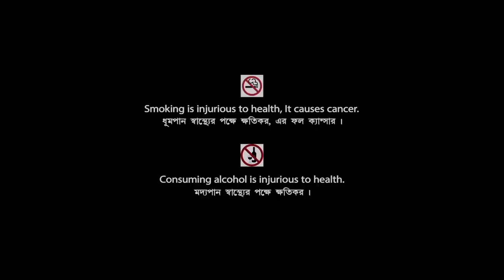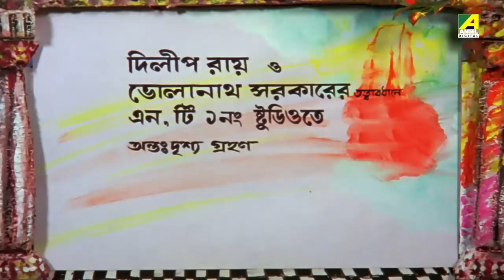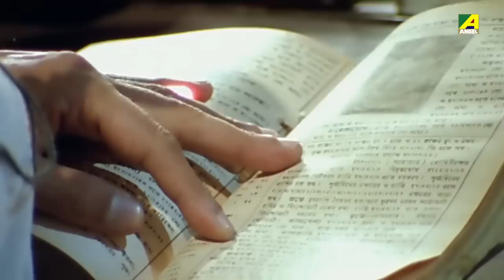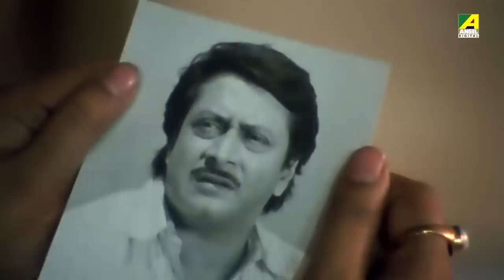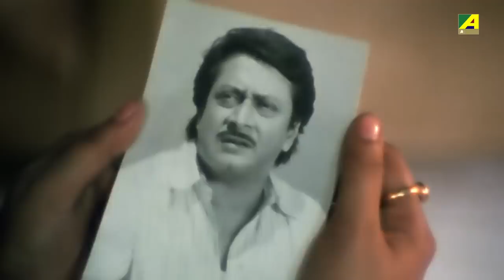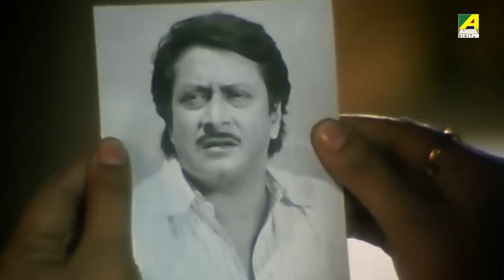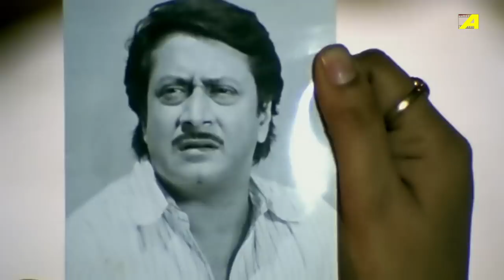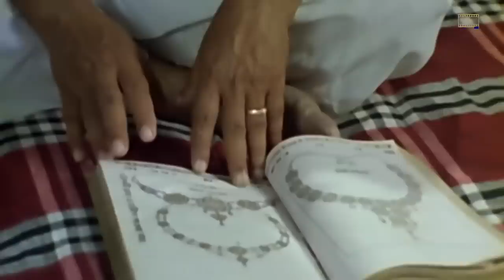Neoti - Bengali Full Movie | Indrani Haldar | Ranjit Mallick | Chumki Choudhury | Lokesh Ghosh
Watch the Bengali full movie Neoti : নিয়তি বাংলা ছবি on YouTube. The Bengali Film Neoti was released in the year 1999, Directed by Bablu Samaddar, starring Ranjit Mallick, Indrani Haldar, Lokesh Ghosh, Chumki Choudhury, Soumitra Chatterjee, Anup Kumar & Others.

Movie : Neoti
Language : Bengali
Genre : Family, Drama
Producer : Tapan Saha
Director : Bablu Samaddar
Story : Nimai Moulik
Music Director : Manoranjan
Lyricist : Anjan Choudhury, Lila Chowdhury, Shibdas Bandyopadhyay
Playback : Goutam Ghose, Mita Chatterjee, Bina Chakraborty, Ajoy Chakrabarty
Release : 1999
Star Cast : Ranjit Mallick, Indrani Haldar, Lokesh Ghosh, Chumki Choudhury, Soumitra Chatterjee, Anup Kumar, Haradhan Bandopadhyay, Biplab Chatterjee, Lily Chakravarty, Gyanesh Mukherjee, Santu Mukhopadhyay, Bratati Chowdhury, Samir Ghosh, Kumkum Roy

Synopsis:::
Nioti is a bengali family drama movie starring Soumitra Banerjee,Ranjit Mallik,Indrani Haldar based on fate of human being.Umanath and Sashinath are step brothers with opposite characters.Haranath was the priest of that family who create all misunderstanding in between all family members due to own cause.Sudha is daughter of Haranath who like Umanath from childhood.The fate of each characters flow the story in their own way.